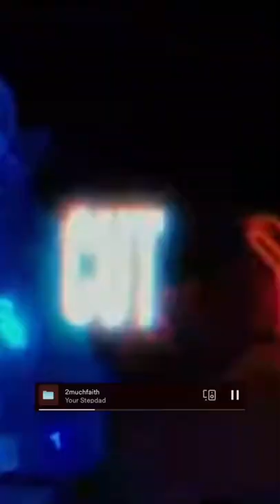Wait, HOW ARE THESE SONGS NOT BIGGER?!